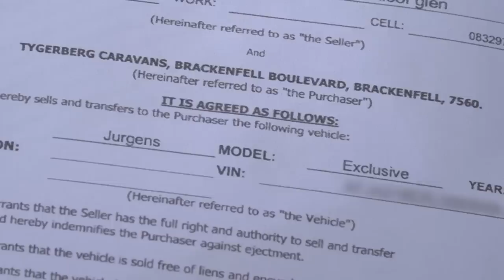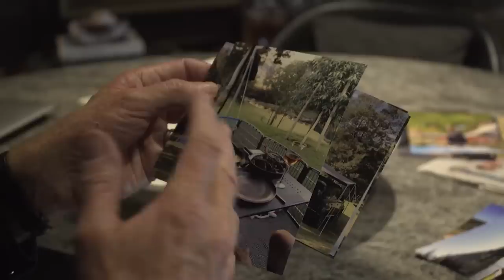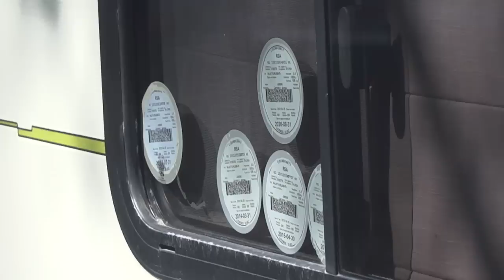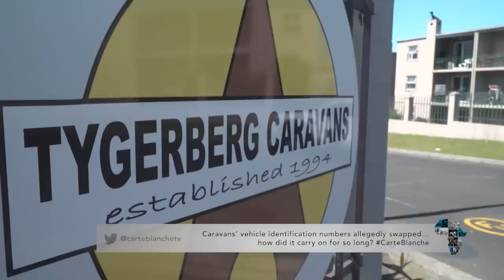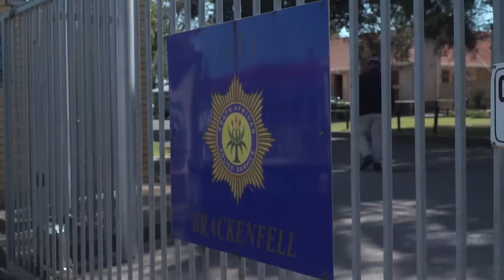Tygerberg Caravans | Carte Blanche | M-Net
A company established in the 90s – it’s been a trusted caravanning retailer for decades. So, how did it all fall apart in a matter of months?